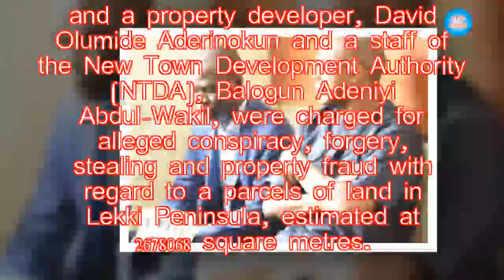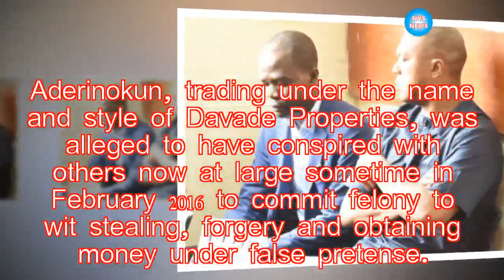OAP Stephanie Coker’s husband remanded in Kirikiri prison|NVS News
On Air Personality, Stephanie Coker's husband was on Wednesday arraigned before an Igbosere Magistrate Court for fraud. The brother of late founder of GTB

►Link G+: